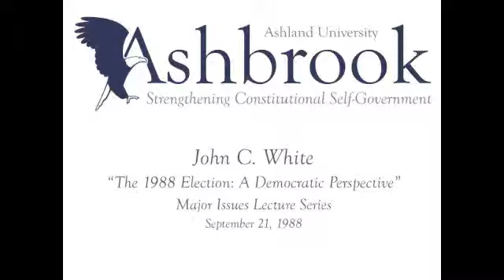Major Issues Lecture Series: The 1988 Election: A Democratic Perspective with John C. White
John C. White, former Chairman of the Democratic National Committee, delivers a speech for the Ashbrook Center's Major Issues Lecture Series on September 21, 1988.